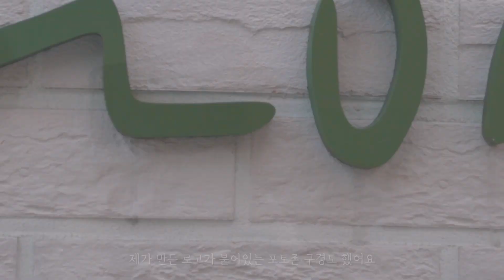수채화 개인전 준비 그리고 평택 소풍정원 풍경을 담은 브이로그ㅣsony a7c vlog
안녕하세요 람다에요.

좋은 기회로 저의 수채화 개인전을 평택에 있는 갤러리 카페에서 열게되었어요 ^^

그리고 평택에서 만난 너무 아름다웠던 소풍정원의 풍경들을 담았으니

따듯한 하루에 보탬이 되었으면 좋겠어요.

따듯한 하루 되세요💕

람다 개인전 : 내가 사는 세상

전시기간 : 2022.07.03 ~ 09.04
장소 : 평택 갤러리 카페 모니

📍갤러리 카페 모니
 - 경기 평택시 고덕면 서동대로 2659

📍 평택 소풍정원
- 경기 평택시 고덕면 궁리 502-6

📷 촬영카메라
소니 a7c ㅣ아이폰 13pro